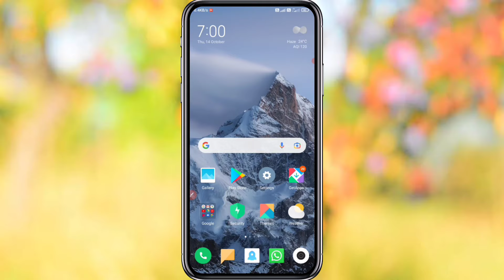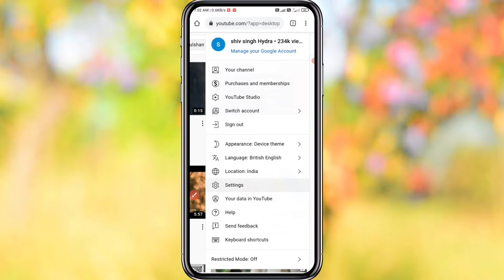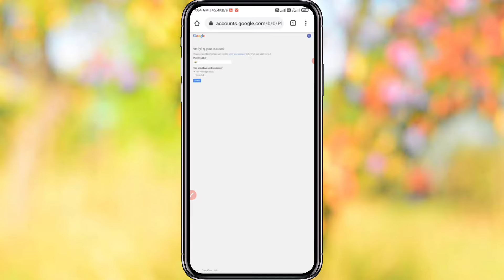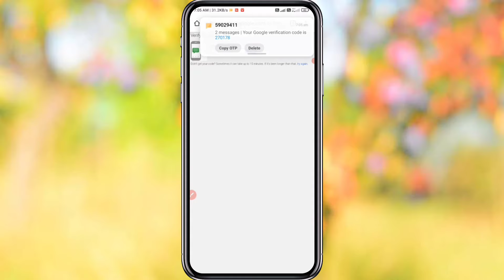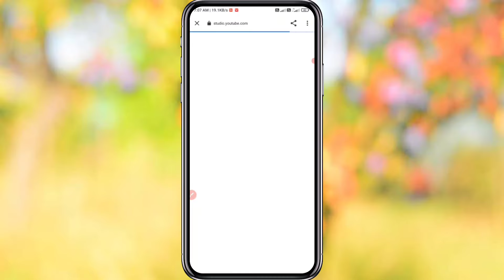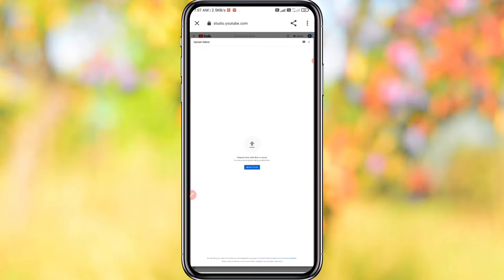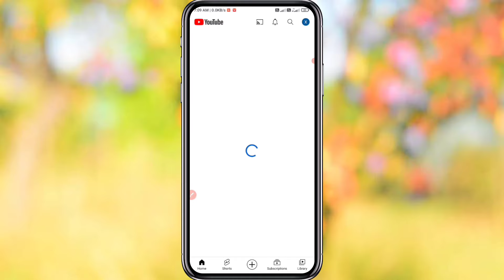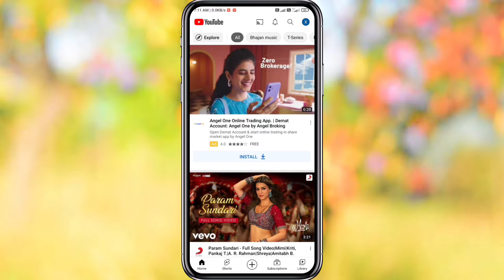ek gmail se 2 channel kaise banaye || how to create 2 youtube channel in 1 gmail account | in mobile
1. ek gmail se 2 channel kaise banaye
2. how to create 2 youtube channel in 1 gmail account
3. how to create two youtube channels in one account
4. how to create two youtube channels in one account in mobile
5. ek gmail se kitne youtube channel bana sakte hain
6. Ek Gmail se do YouTube channel Kaise banaen
7. ek gmail se do youtube channel kaise banaye
8. ek gmail se 2 channel kaise banaye 2021
9. ek gmail id se do youtube channel kaise banaen
10. ek gmail id se do youtube channel kaise banaye
11. ek hi gmail id se do youtube channel kaise banaen
12. ek gmail id se 2 youtube channel kaise banaen
13. 1 gmail id se 2 youtube channel kaise banaye
14. 1 gmail 2 youtube channels
15. ek gmail id se do youtube channel kaise banaye
16. ek gmail se 2 channel
17. youtube channel kaise banaye
18. how to create youtube channel
19. how to
20. two youtube channel
21. ek gmail id se do channel kaise banaye
22. how to create second youtube channel in same account
23. how to create second youtube channel in same account on mobile
24. How to create two youtube channel with a gmail
25. How to create two youtube channel with a gmail account
26. Youtube pe second channel kaise banate hai
27. How to make multiple youtube channels
28. How to create multiple youtube channel with one gmail id
29. more than one youtube channel per account
30. how to make multiple channel
31. How to Make Multiple YouTube Channels With
 32. How to Make Multiple YouTube Channels With One Gmail Account
33. Second channel With same Gmail Id
34. how to create multiple youtube channels under one account
35. how to make multiple youtube channels with one gmail account
36. how to create more than one youtube channel
37. how to create a second youtube channel
38. create multiple youtube channels under one account
39. one gmail account multiple youtube channels
40. more than one channel
41. new channel
42. same email
43. kaise banaye